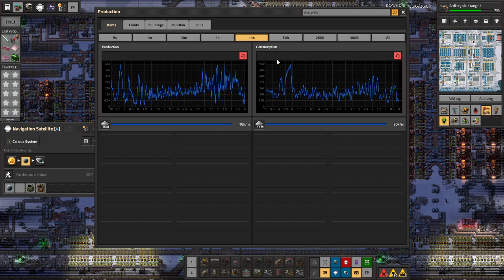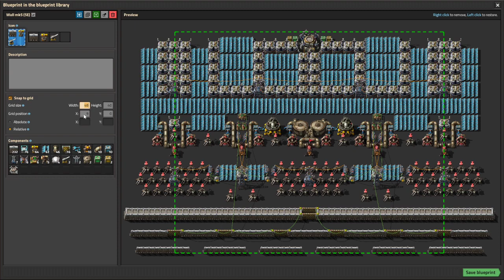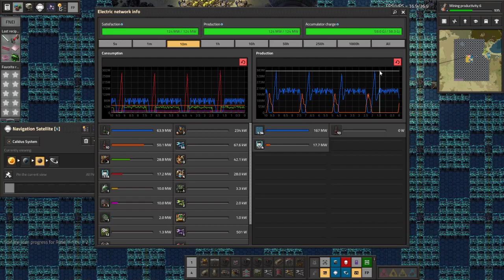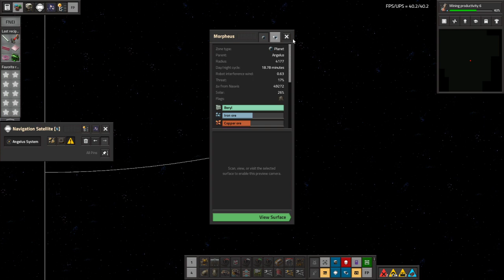Space Exploration part 95